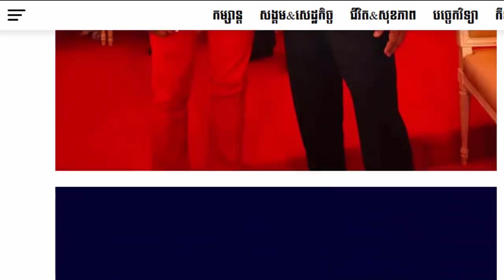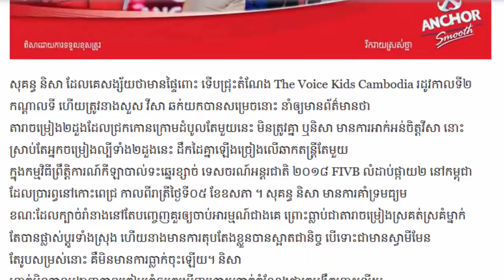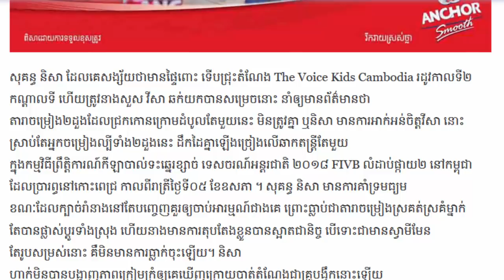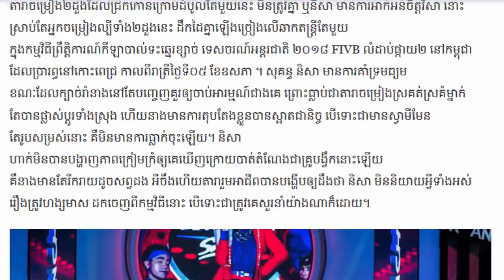ក្រោយសារភាពការពិត ពេលនេះខេមរះ សិរីមន្ត បណ្តើរប្រពន្ធេជាសាធារណះជាលើកដំបូង